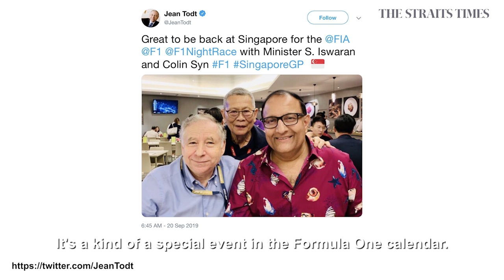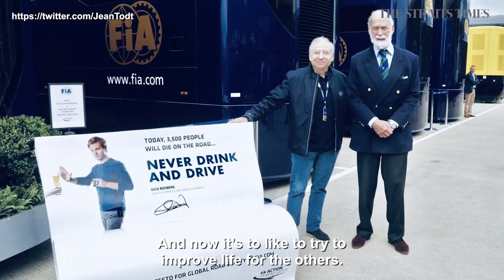Jean Todt | Lunch with Sumiko | The straits Times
Motorsports supremo Jean Todt talks about the Singapore Grand Prix, his relationship with his wife, Michelle Yeoh, and his most memorable day.

In the Lunch with Sumiko series, ST executive editor Sumiko Tan gets up close with newsmakers over lunch - and a selfie.